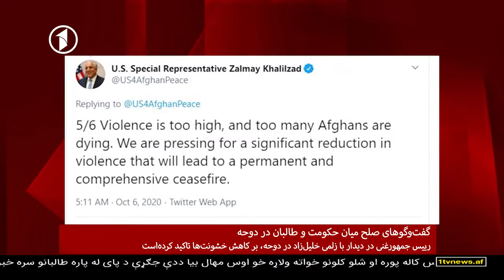1TV 10PM Dari News 06.10.2020 - خبرهای ده شب از تلویزیون یک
خبرهای ده شب افغانستان از تلویزیون یک - سه‌شنبه، ۱۵ میزان ۱۳۹۹